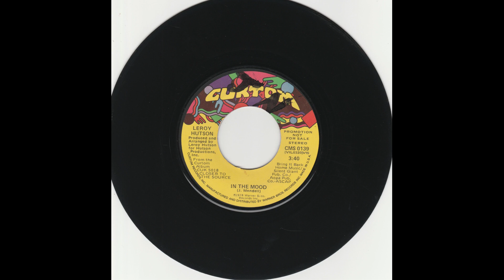Leroy Hutson - In the Mood 1978 45 RPM soul promo